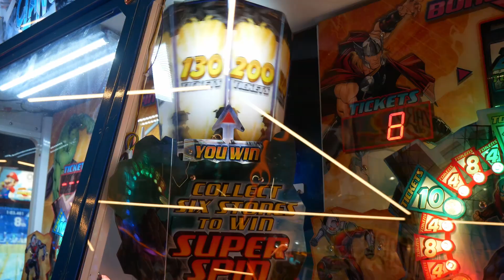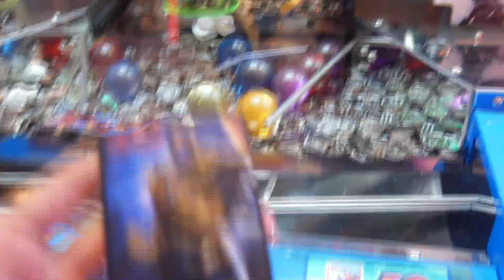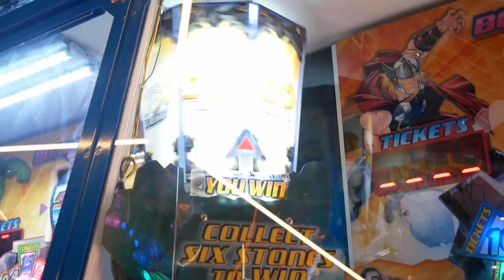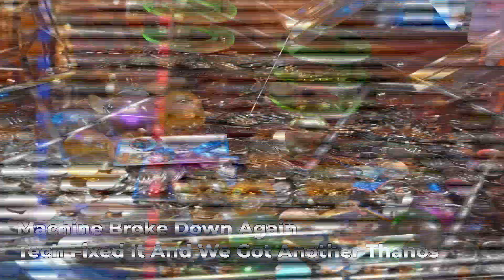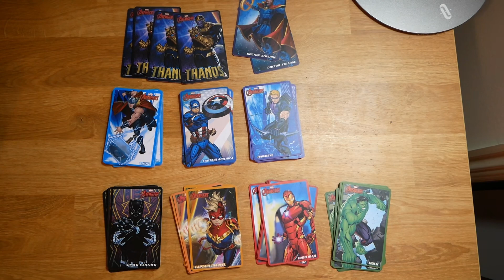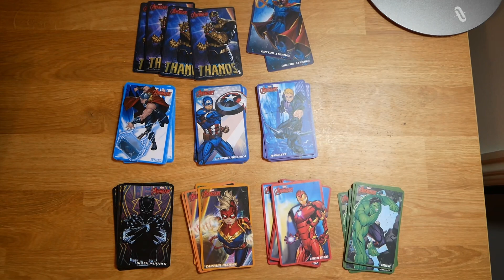Winning 4 COMPLETE SET of Cards at Avengers Arcade Game!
I play the Avengers coin pusher at Timezone trying to win the Thanos rare card. The first ever Thanos drops then the unexpected happens...

Chapters:
0:00 1st Thanos Card
1:35 2nd Thanos Card
2:09 3rd Thanos Card
5:05 4th Thanos Card
6:10 Total Card Count